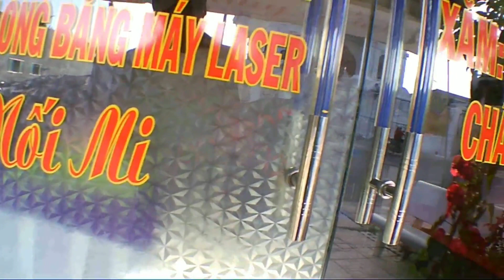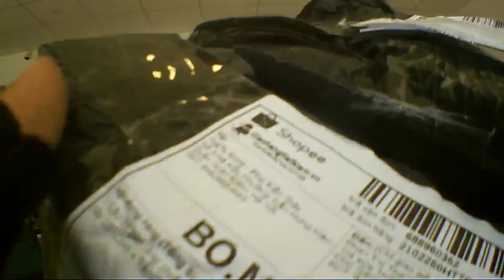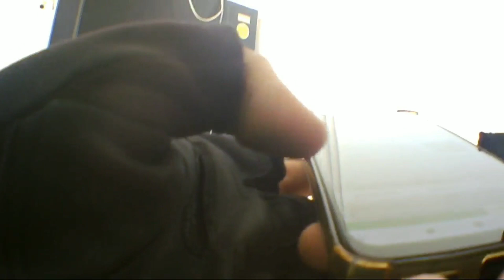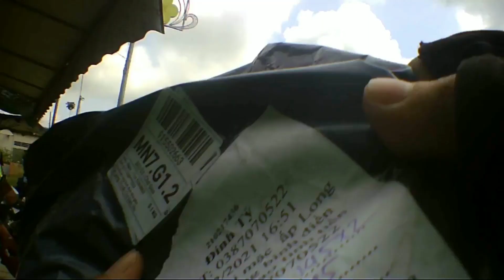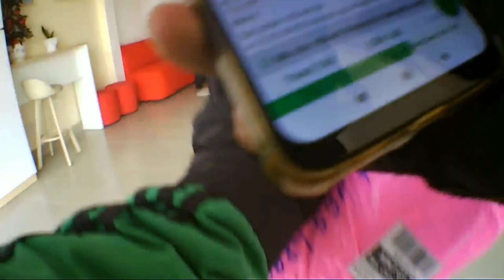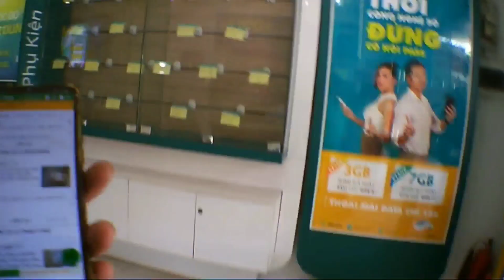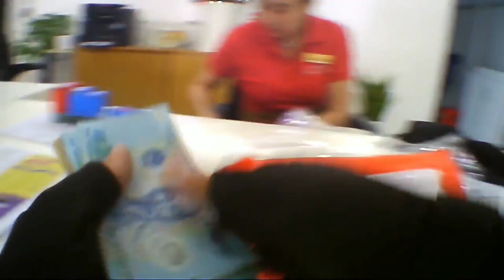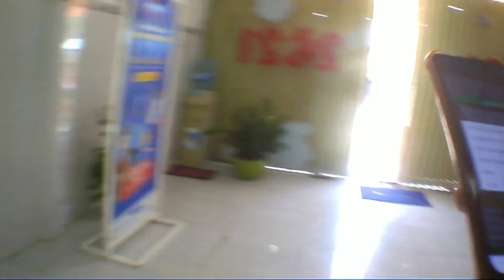Anh Giao Hàng May Mắn Và Chị Gái Bảo Hiểm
Anh Giao Hàng May Mắn và Chị Gái bảo hiểm . Những đơn hàng giao cho phụ nữ là những niềm đau.